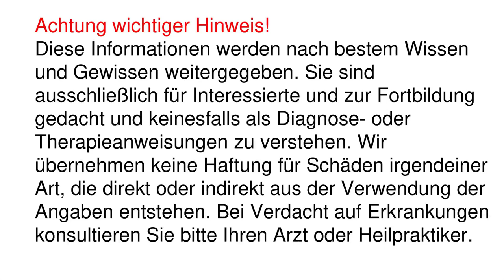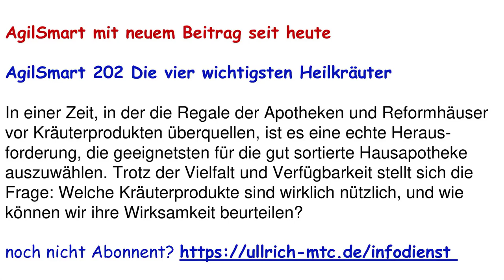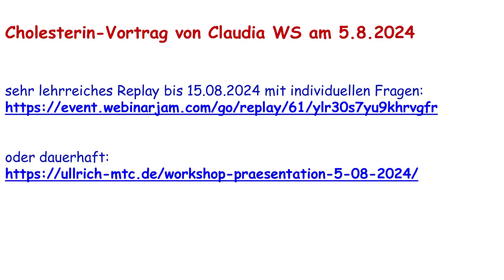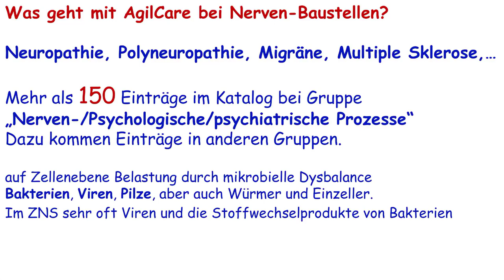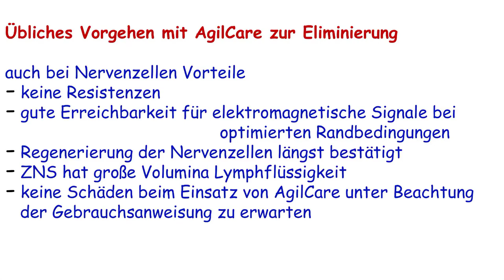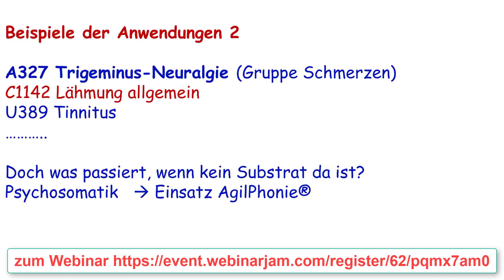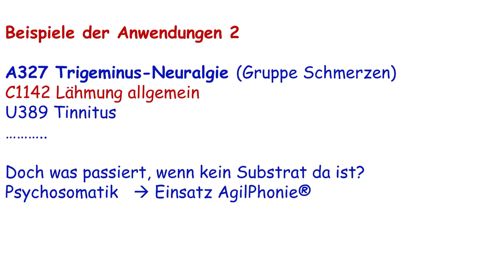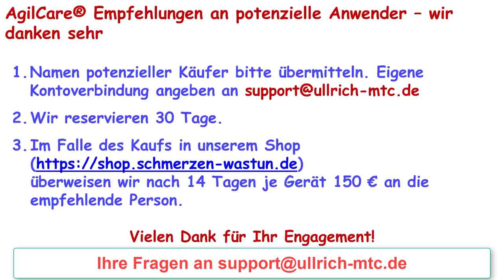Workshop Präsentation 12.08.2024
AgilCare, Neurologie, Nerven, ;Migräne, Neuropathie, Polyneuropathie, Angst, Depression